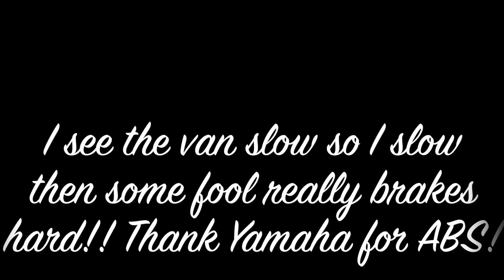They are trying to kill me!!!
They are trying to kill me!! Misjudged situation or fools in front was not concentrating, either thank you Yamaha for ABS.